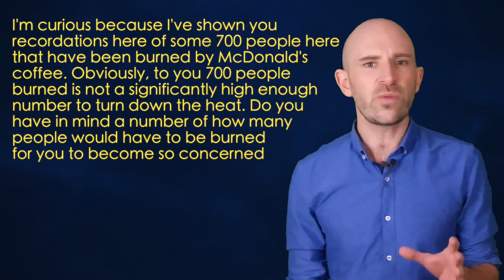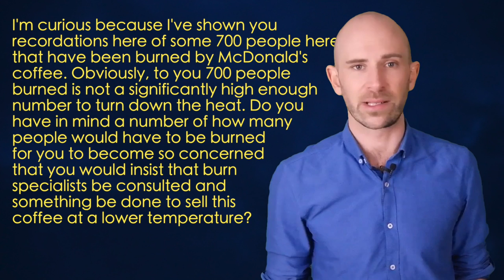The Truth About the Infamous McDonald's Hot Coffee Incident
In this video:

The infamous McDonald’s “Hot Coffee” legal battle is considered by many to be a premier example of a frivolous lawsuit. The general story is often told that a woman named Stella Liebeck visited a McDonald’s drive-thru and purchased a cup of coffee. She then drove away with the coffee sitting between her legs while also removing the lid. That combination caused coffee to spill all over her lap. The resulting burns allowed her to file suit and win almost $3 million from McDonald’s.